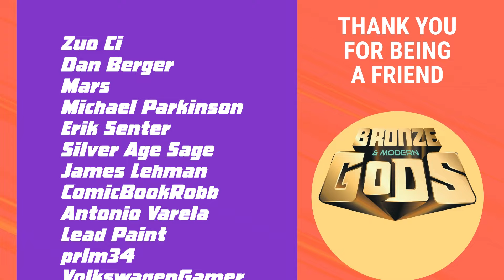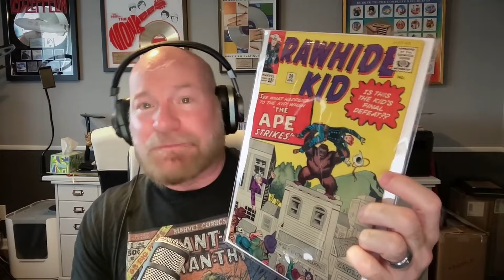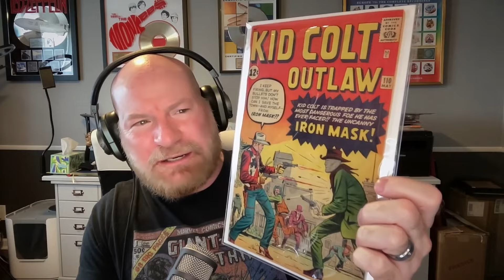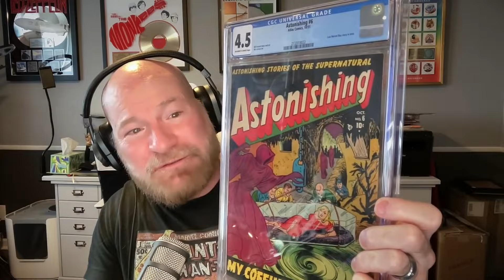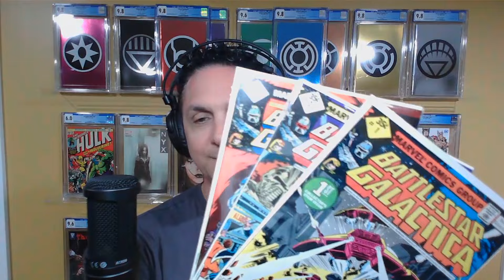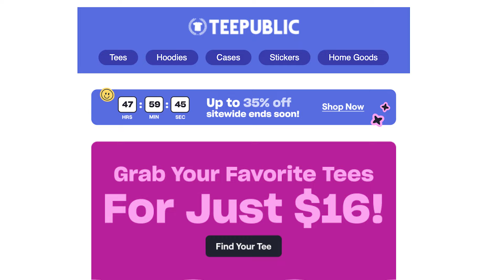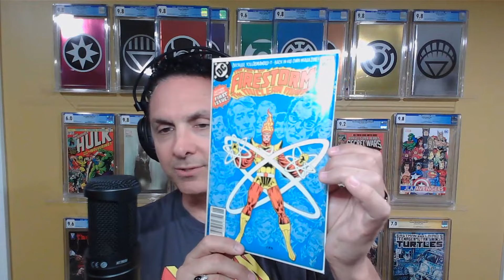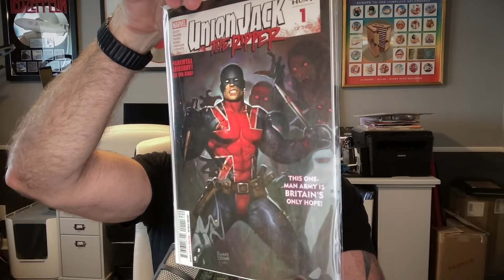What happens when you're bored with collecting comic books? Plus, Charlton Horror, Union Jack & more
John is joined by special guest host Evan The DC Guy for a new episode packed with comic book collecting tips & chat! Doom #1 is our Hot Book of the Week, but why? Then we hit the Viewer Mailbag where we answer questions about when collecting gets boring, when your collecting focuses shift & more. The Old Fart Rule takes us to the last days of Charlton Horror comics. Finally, our Underrated Books of the Week include a DC Bronze Age first and *gasp* a NEW comic book from last week!

PRESSING/CLEANING SUPPLIES:
TUSY PRESS
SILICON RELEASE PAPER
HUMIDTY CHAMBER
PLASTIC SPACERS FOR HUMIDITY CHAMBER
STAINLESS STEEL GRILL FOR HUMIDITY CHAMBER
ABSORENE DIRT ERASER
MAGAZINE BACKING BOARDS